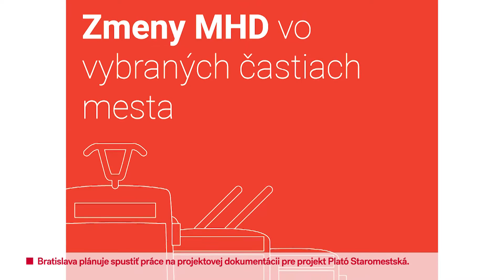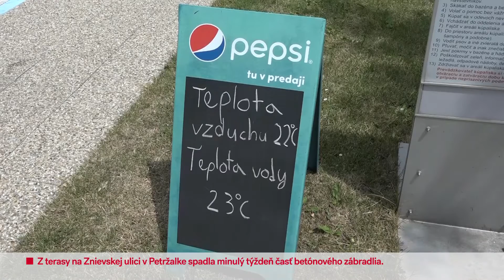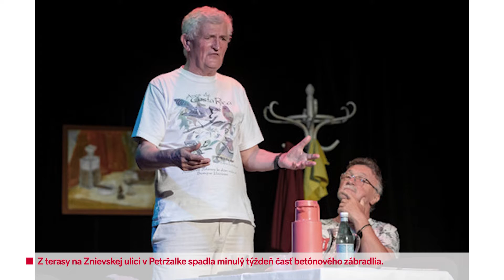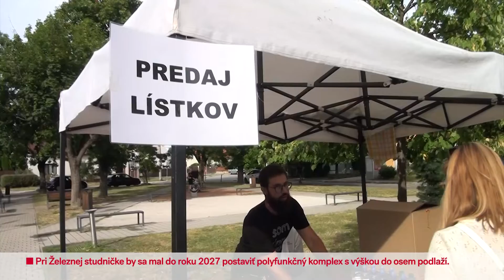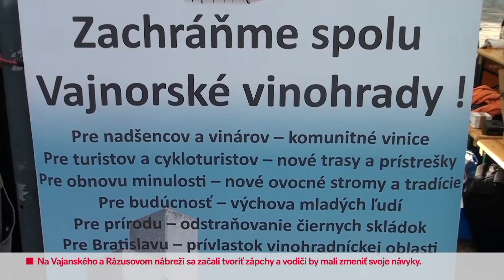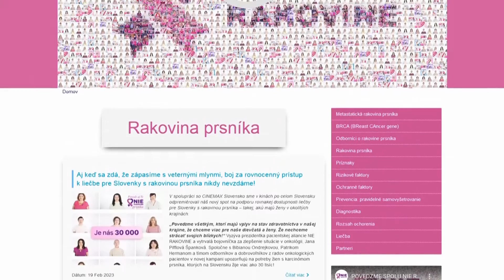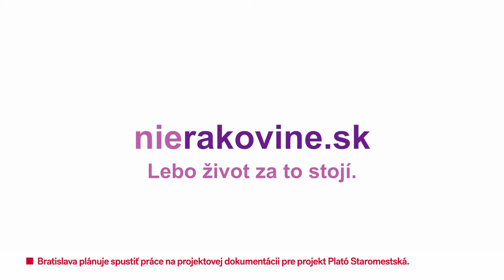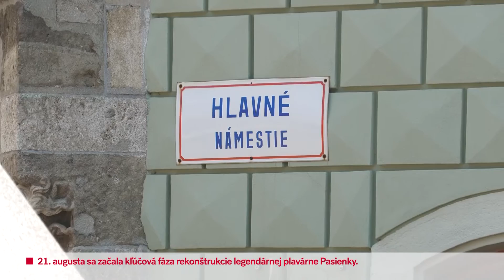Letný týždeň v Bratislave 21.-27.8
V ďalšej časti letnej relácie Týždeň v Bratislave vám okrem krátkych správ v rozhovore s členmi divadla Selavi ukážeme, že vek je len číslo a plniť si sny sa oplatí v každom veku a porozprávame sa aj s riaditeľkou pacientskej organizácie Nie rakovine. V reportáži sa pozrieme, s akou novinkou vstúpilo do letnej sezóny kúpalisko Mičurin, navštívime vajnorské podujatie Vína v parku a priblížime vám aj zaujímavú históriu Hlavného námestia.